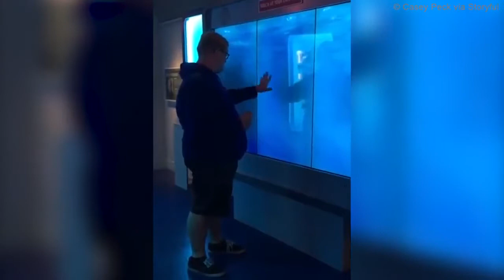achtung gefahr - auf eigene Gefahr doch dann passiert das unfassbare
Wir sind wie Peter Pan , wir werden nie erwachsen & können dennoch Fliegen .
Hier darf man sich gepflegt gehen lassen.